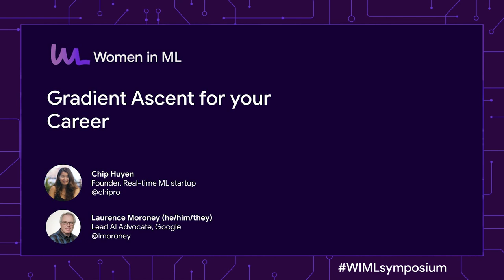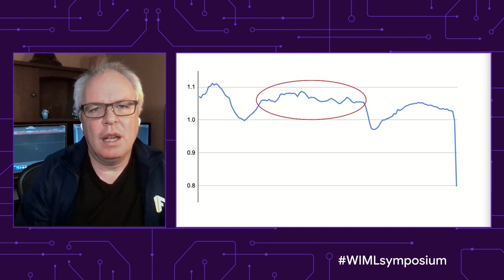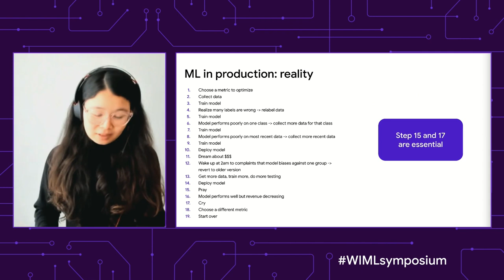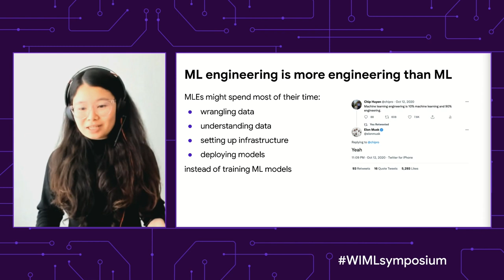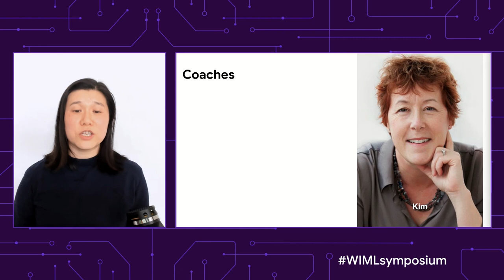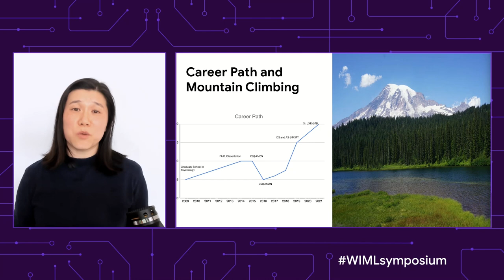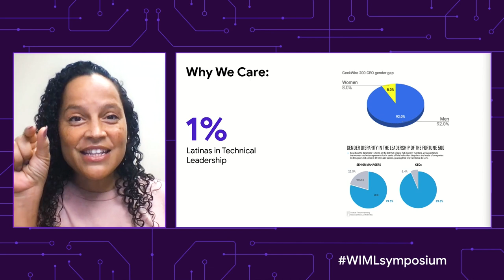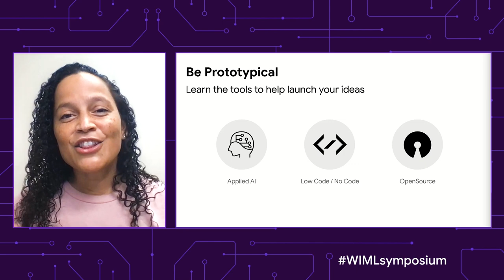Gradient ascent for your career | Breakout session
Are you an ML developer wanting to take your career to the C- level? Learn how to become an established leader in your community, create opportunities for others to rise, and take your career to the next level. Our speakers share their personal experiences on how they started companies or climbed the corporate ladder.

Speakers:
Priya Gupta, Chip Huyen, Laurence Moroney, Jialin Huang, Noelle Silver

product: ML Kit - General; event: Women in ML Symposium 2021; fullname: Priya Gupta, Chip Huyen, Laurence Moroney, Jialin Huang, Noelle Silver; re_ty: Publish;